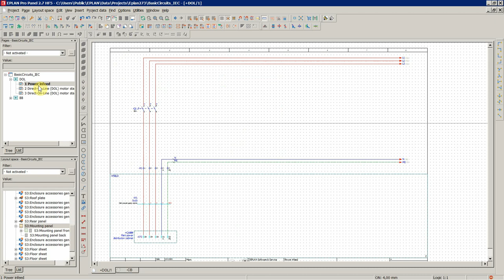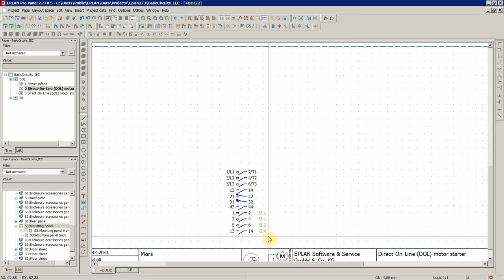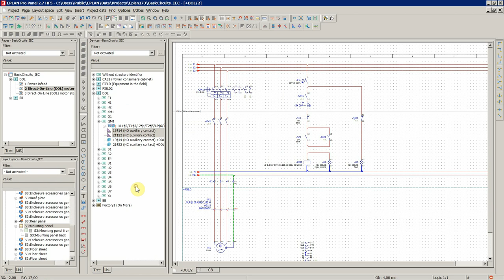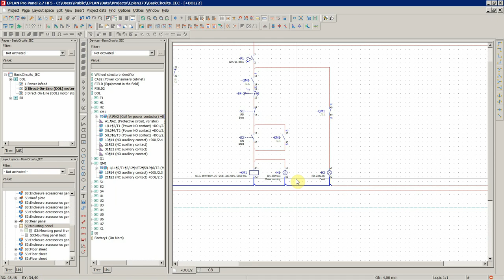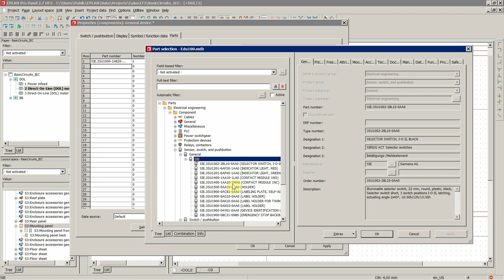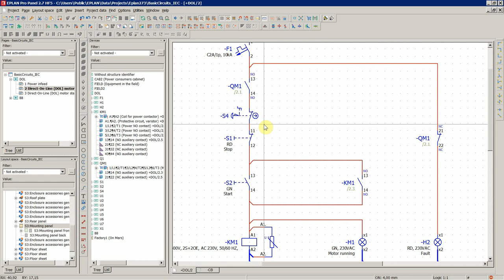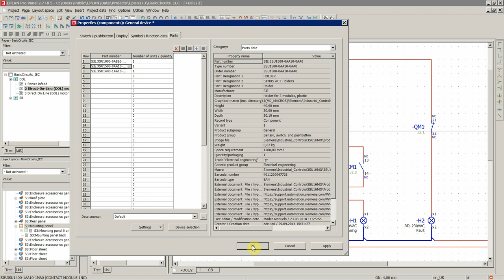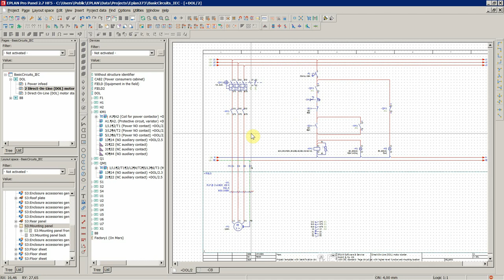Eplan Pro Panel Wiring/Routing in 3D layout space - Assigning part numbers to circuit components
Hi, this is a lesson from the full course on my

This is a Vol.2 where we further upgrade our knowledge gained in the Vol.1 course where we started to work in Eplan Pro Panel from
zero, by inserting a cabinet and adding various
elements such as variable speed drive, PLC, wiring ducts, mounting rails and then also on the door various pilot devices.

In this course (Vol.2) we now learn how to wire devices / route connections both on the back plate and on the door. Very, very interesting, I've had a lot of fun filming these lessons.

Please note that the owner of this YouTube channel is not a certified trainer for EPLAN products nor EPLAN partner. Videos presented on this YouTube channel that are demonstrating how to work in Eplan Electric P8 computer program are solely the work of the owner of this YouTube channel and are not endorsed nor approved nor certified by the manufacturer of the aforementioned computer program. The owner of this YouTube channel also does not sell EPLAN products nor the owner of this YouTube channel is an official representative of EPLAN company or EPLAN products. For the purchase of the aforementioned computer program and/or for official training on how to use this computer program and/or for official certification and/or for official support contact the owner/manufacturer of the aforementioned computer program which is:
EPLAN Software & Service GmbH & Co. KG
An der alten Ziegelei 2
DE - 40789 Monheim am Rhein